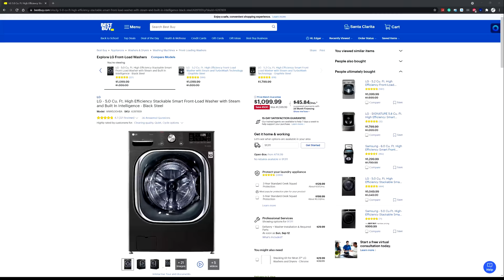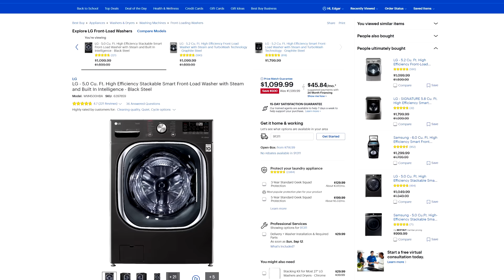It's FINALLY time for my $15,000 Dream Gaming PC - Big Red V4!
I am finally going to start building my dream $15,000 Gaming PC BigRed V4!